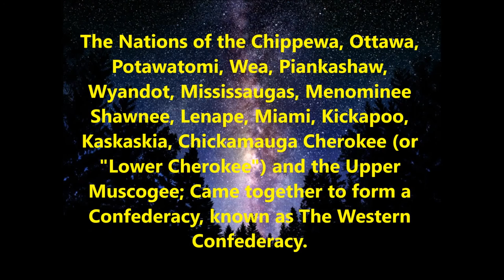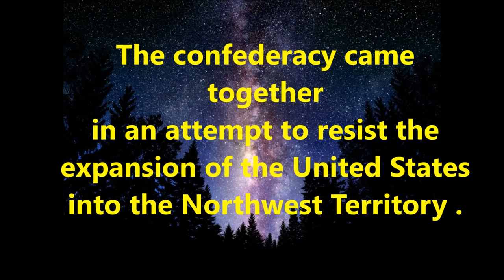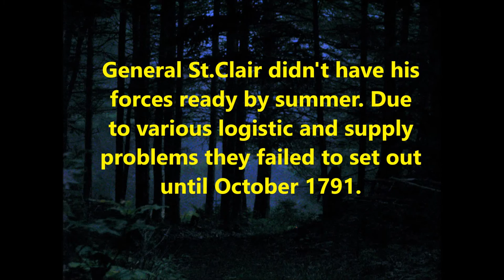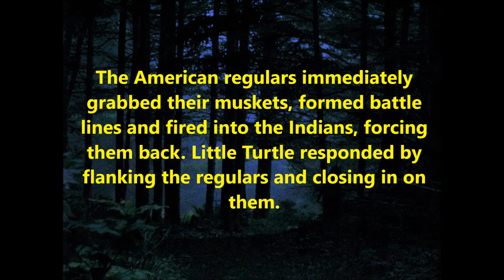The Battle of the Wabash aka St.Clair's Defeat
I'm taking a look into Native American battles that you may not have heard about. In this video I take a look at The Battle Of The Wabash aka St.Clair's Defeat!